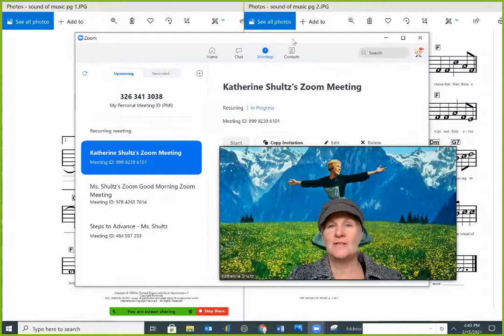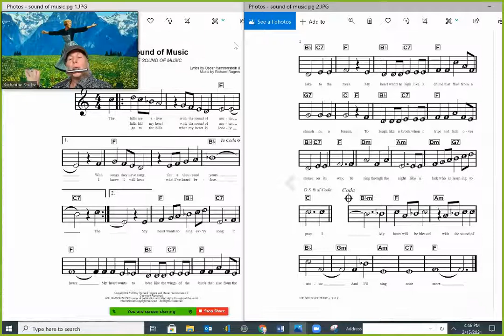The Sound of Music